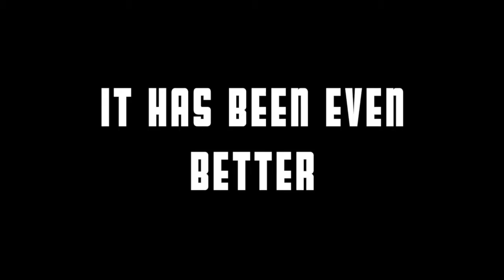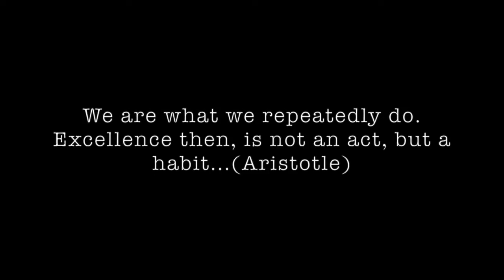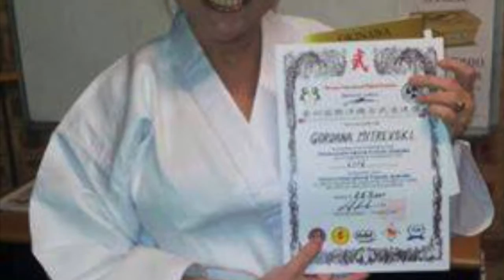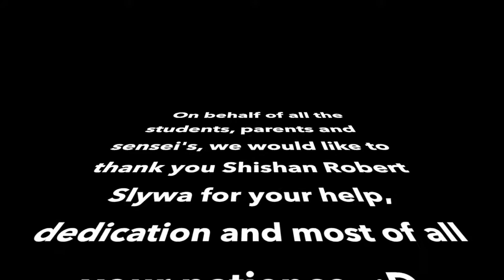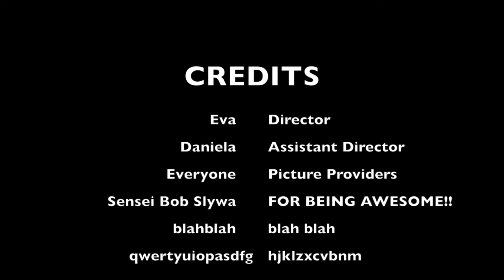OIKA Karate Presentation Day 2014